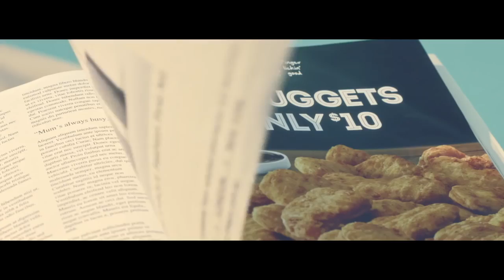when i saw morrowind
dont act like u didnt act the same boi